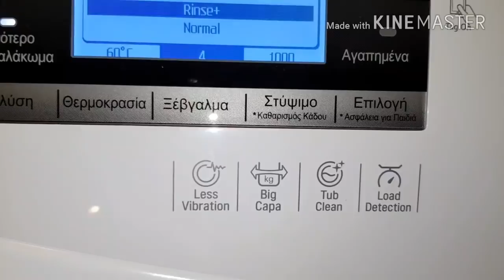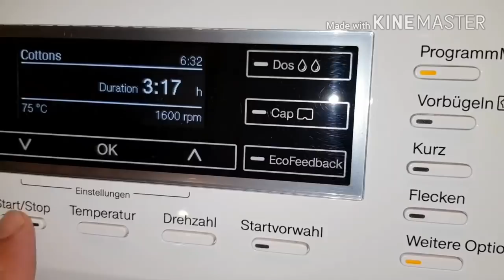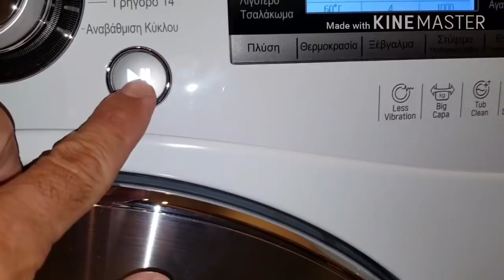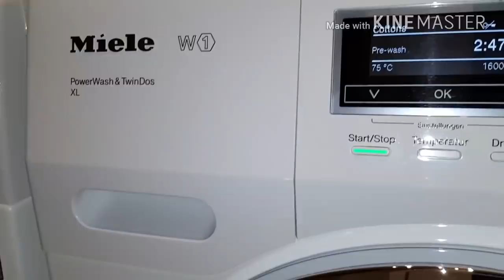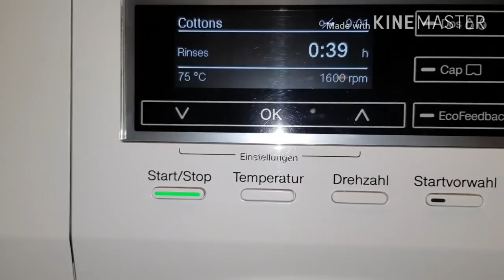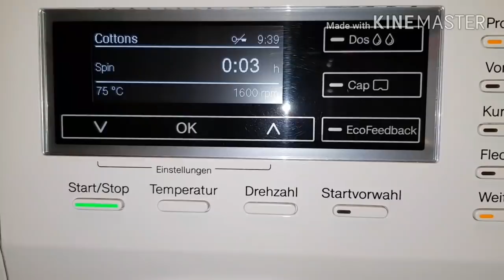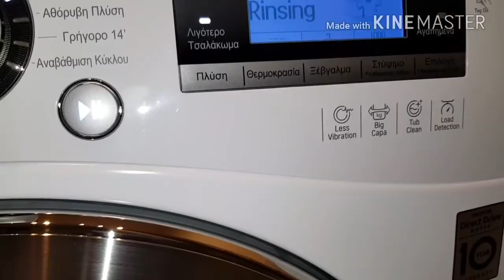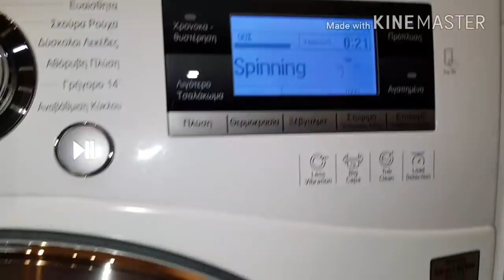Table cloths at stain program in LG and hand towels at Miele !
White table cloths after a big dinner at LG stain program 60c with prewash and 4 rinses ! Miele with white hand towels cotton cycle with intensive option selected 75c with prewash and extra rinse !